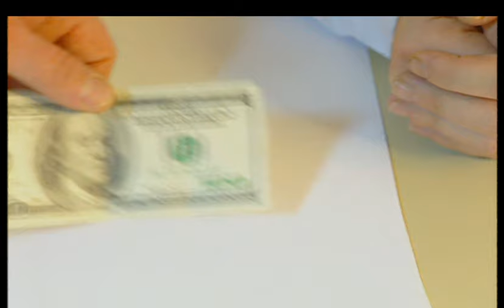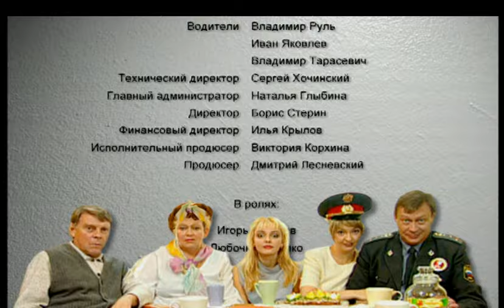СЕРИАЛ ВОВОЧКА. СЕЗОН 2. СЕРИЯ 9